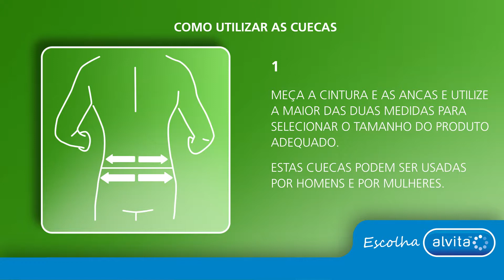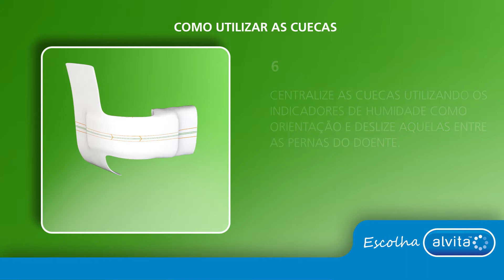Como usar as Fraldas absorventes para a Incontinência quando o utilizador está deitado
Este vídeo mostra como usar as Alvita Fraldas Absorventes para a incontinência quando o utilizador está deitado.

As fraldas All-in-One Alvita são uma solução eficaz para pessoas não ativas com incontinência moderada a grave. As camadas superabsorventes retêm rapidamente a urina para evitar a humidade e a perda de urina; por sua vez, o revestimento exterior muito suave do produto ajuda a manter a humidade afastada da pele, garantindo conforto e secura.

Uma parte central forrada com a forma do corpo e os elásticos nas pernas asseguram um ajuste adequado e confortável, bem como uma proteção adicional contra a perda de urina.

As fraldas mantêm-se no devido lugar através de fitas adesivas de ambos os lados, podendo as fitas adesivas ser coladas várias vezes até ser obtido o ajuste mais confortável. As fraldas sem látex incluem um neutralizador de odor para assegurar frescura e confiança ao longo do dia. Um indicador de humidade ajuda a mostrar quando deverão ser trocadas as fraldas.

Estão disponíveis em três tamanhos para satisfazer as necessidades dos doentes: médio (para uma medida de cintura de 80-125 cm), grande (para uma medida de cintura de 115-155 cm) e extra grande (para uma medida de cintura de 120-170 cm).

As duas capacidades de absorção existentes, Super e Maxi, conseguem absorver até 2512 ml e 4060 ml de urina, respetivamente.